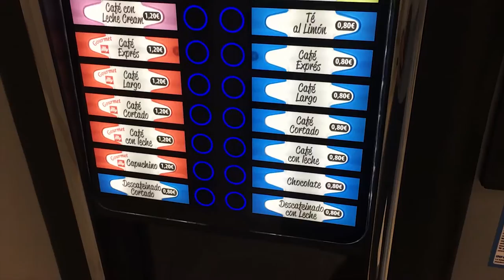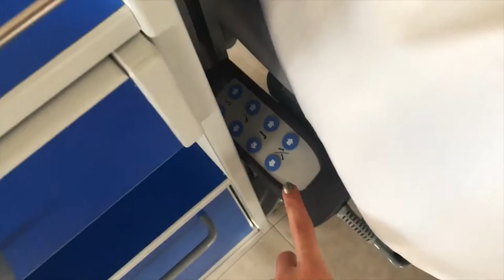Dos Vlog #106: Лёг под нож хирурга! Операция в испанской клинике! | Влог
Диме делают операцию! Снова мы оказались в клинике и снова Дима! Можно подумать уже, что он туда на работу ходит! Подрабатывает! Смотрите как мы веселимся в больнице!